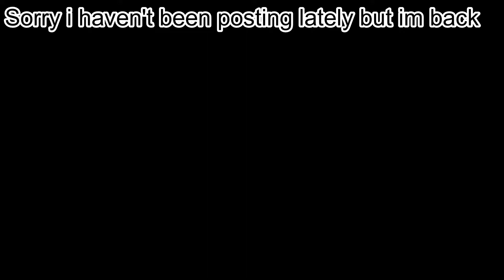Party Girl 💃🏻 V2 (Fortnite montage)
I havent posted lately im sorry
Lets make this a banger